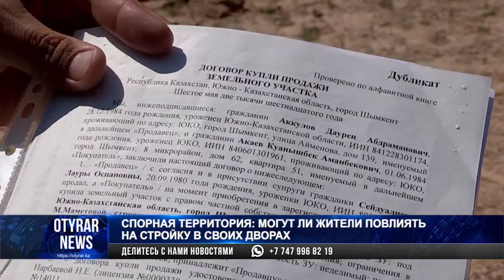Спорная территория: могут ли жители повлиять на стройку в своих дворах